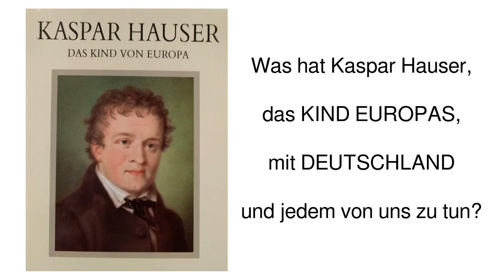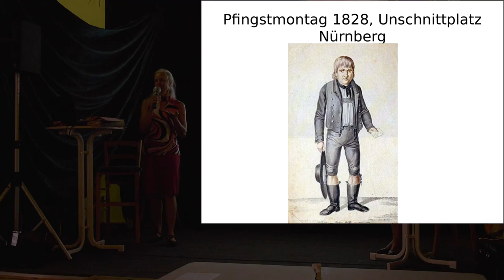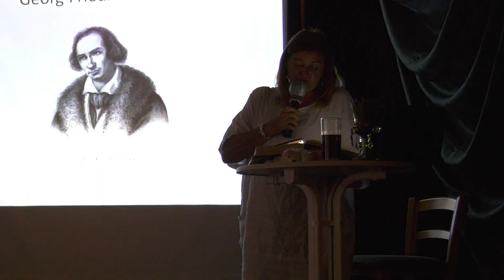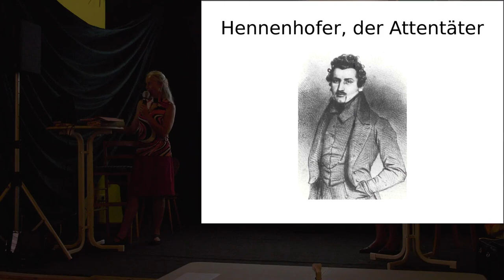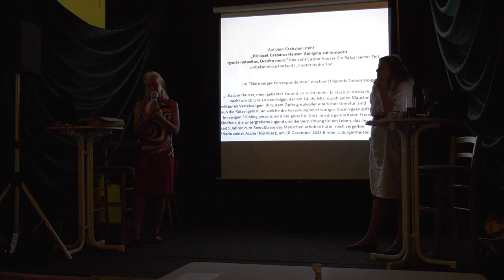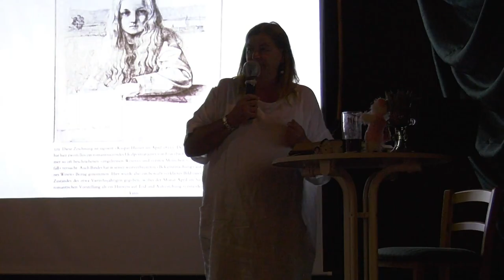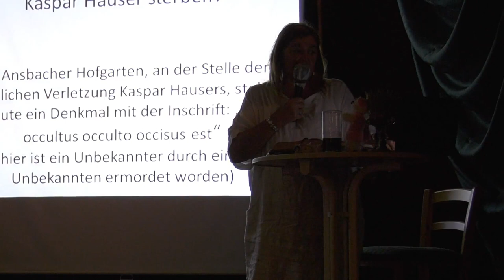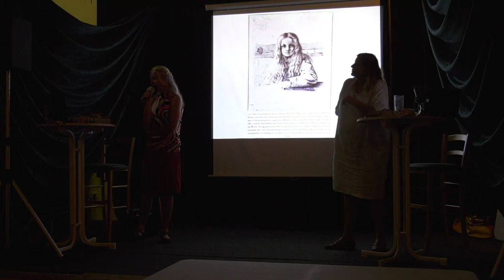Was hat Kaspar Hauser, das KIND EUROPAS, mit DEUTSCHLAND und jedem von uns zu tun?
Vortrag von Silke Bachmann und Catherine Thurner.

1. Einleitendes Impulsreferat von Silke Bachmann.

Hintergründe, Herkunft, Leben und Tod Kaspar Hausers
-Tabula rasa - der Seele reine Unschuld

"Wissend durch Mitleid" versus "Die Trägheit des menschlichen Herzens"

Verbrechen an der menschlichen Seele -
Was hat das mit der Verhinderung des spirituellen Auftrages des deutschen Volkes zu tun?

Die Sicht Rudolf Steiners auf Kaspar Hauser!!!

2. Catherines Blick

Hauptthema Kaspar Hauser

- aus sehr persönlicher Sicht und über seinen Bezug zu uns als MENSCH zu sprechen.
Motive darin, Spiegelungen in die heutige Zeit - eigene Ansichten.

3. Gemeinsam!

bewegen wir uns aus dieser Trägheit in die neue Zeit!
Austausch - z.B. über Fragen wie; der Unterschied zwischen Mitgefühl und Mitleid ...